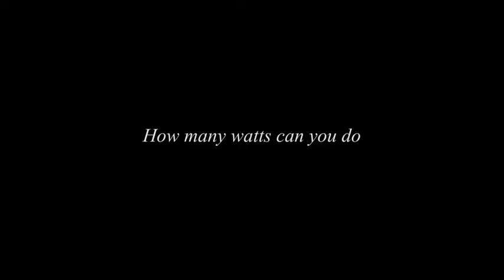Mindsets Trevor Wurtele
Pro Ironman Triathlete, Trevor Wurtele, reveals how many "watts he can do" and deep wisdom like his spirit animal and what the sport of triathlon needs.